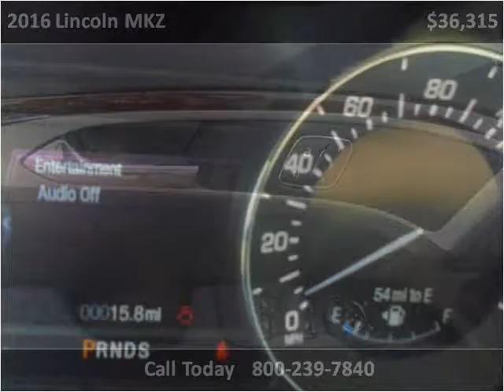2016 Lincoln MKZ New Cars Great Bend KS